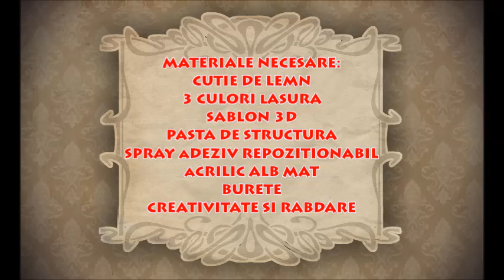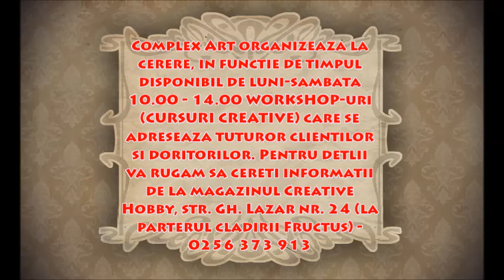Workshop la Complex Art - Lazura - 22.02.2014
Decorarea unei cutii pentru bijuterii cu sablon 3D si lazuri de la Pentart. Mai multe detalii si link-uri catre materiale gasiti aici